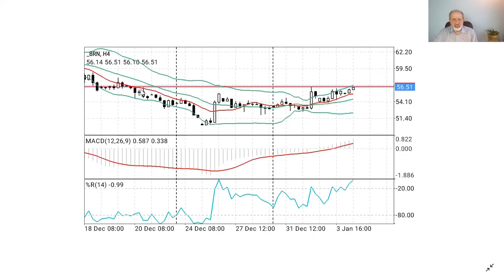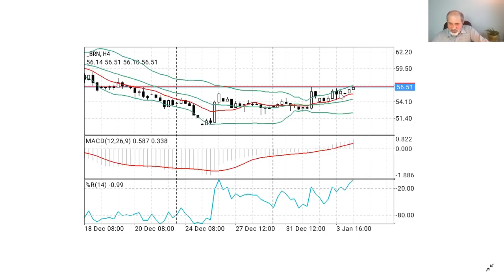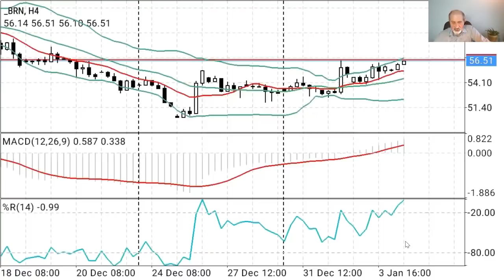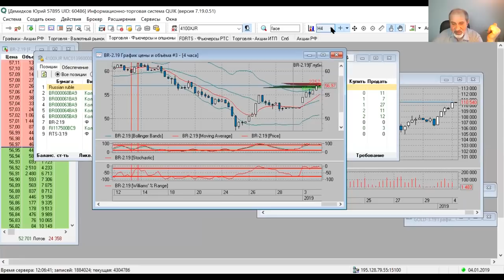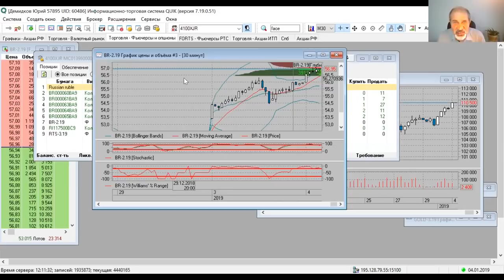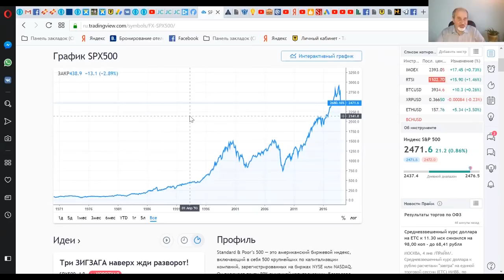Нам нагло врут. Как, почему, и кто в этом виноват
Я просто офигел от того, что увидел в новостях.
Это была явная и наглая ложь. Почему нам так нагло врут?
А может, мы сами этого хотим?